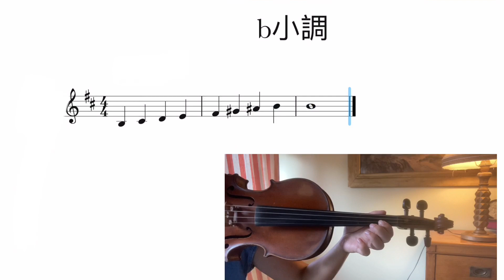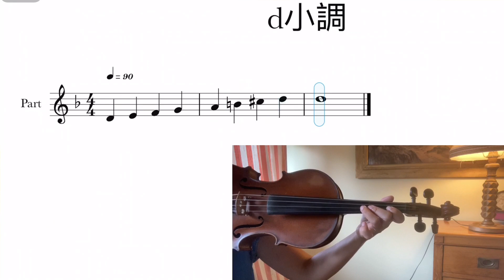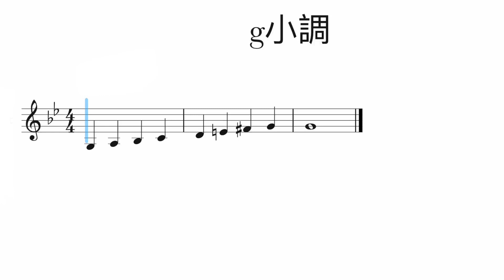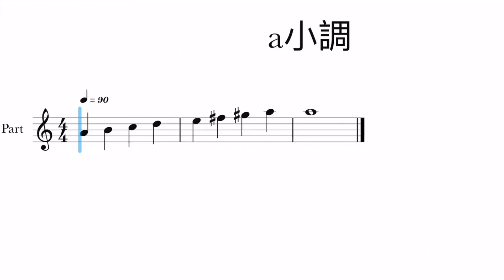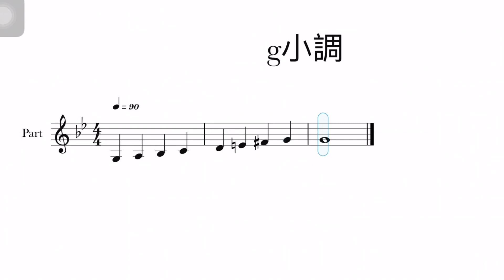【速記小提琴3個升降以內小調音階】 Quickly memorize the violin's minor scale within 3 ascending and descending scales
我們要來練習所有學習樂器中必學的音階練習，我將相同指型的小調音階以及運用五度圈來分類成四組音階，讓你快速學習又好記！

Hello, today we will practice all the scale exercises you must to learn on instrument.

I use the same finger shape to classify minor scales and use the circle of fifths in the four sets of minor scales,Let you learn fast and remember well!

你的訂閱是我最大的動力
你的訂閱給我莫大的鼓勵

Your subscription is my biggest motivation
Your subscription gives me great encouragement